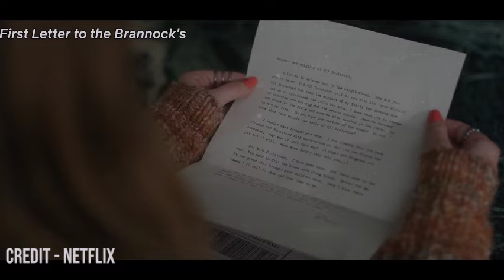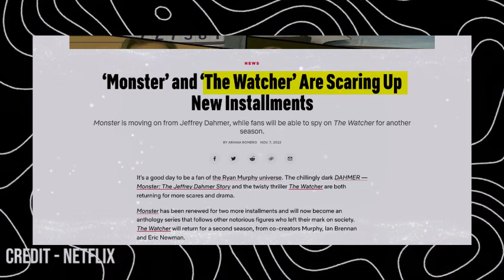The Watcher Season 2 Latest Updates From From Naomi Watts - US News Box Official